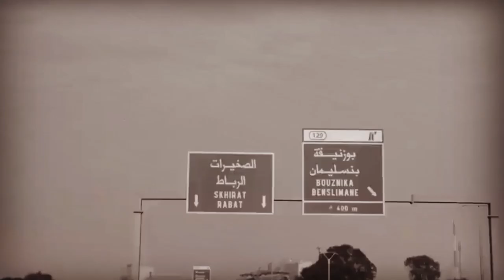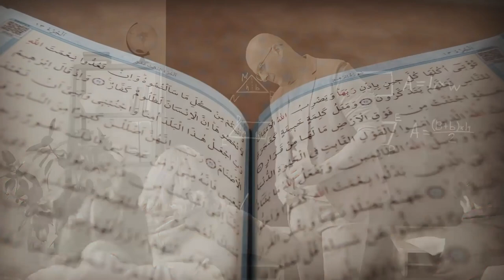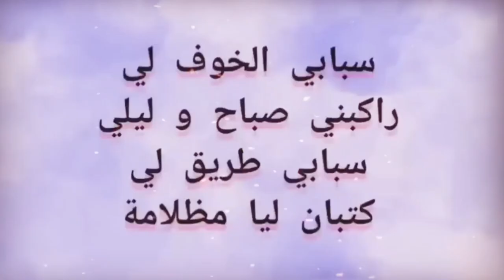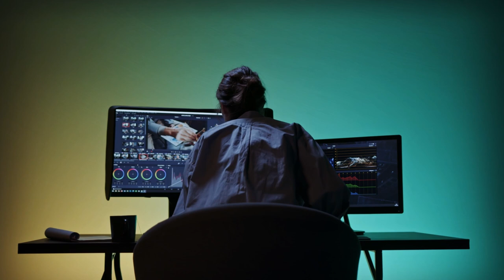قصة ماعز ، هل هو رابور أو مغني 🤔 | Ma3iz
قصة ماعز ma3iz
ma3iz